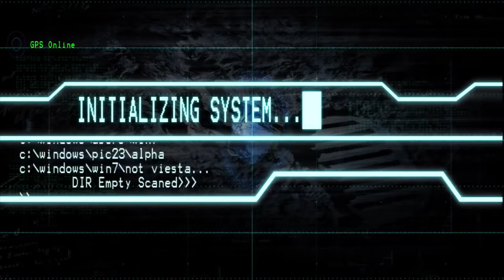ABORG TRAILER 2014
A quick look in to what has been my year thus far around the world sharing stage with many of the biggest DJ's in the scene.

Big thanks to Life in Color Tour for all the support and the guys behind the cameras that make me look so good , @6amproductions & @dqfilms and also to the Production Crew who always has my back !

DJ/s featuring in this video:

CARNAGE
NERVO
AFROJACK
BORGORE
QUINTINO
SANDER VAN DOORN
FIRE BEATZ
DVBBS
THE CHAIN SMOKERS
JULIAN JORDAN

-W&W AND HEADHUNTERZ : SHOCKER
                                                  WE CONTROL THE SOUND